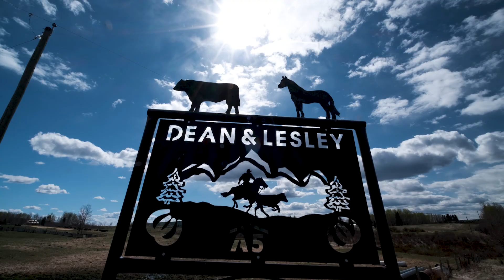Lesley and Dean Lovell, ALUS Mountain View County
Lesley and Dean Lovell run a 450-acre cow and calf operation in Bearberry, central Alberta. In 2017, with help from ALUS Mountain View County, they installed an alternative watering system. The project has helped maintain a pristine wetland area for wildlife, free from the impacts of the Lovells’ cattle, while project management payments support the Lovells investment in their ecology.

The ALUS Mountain View County program aims to value, protect and promote both the agricultural community and the region’s unique and precious natural environment through the implementation of on-the-ground projects that rebuild, retain and reconstruct natural areas such as wetlands, grasslands, riparian areas and treed areas.

ALUS project partners: Alberta Conservation Association and Mountain View County.